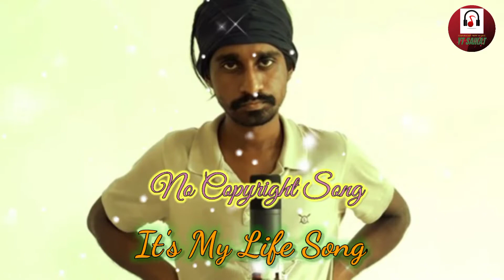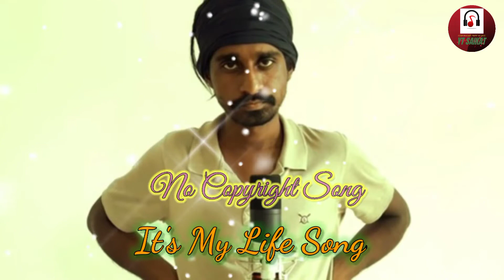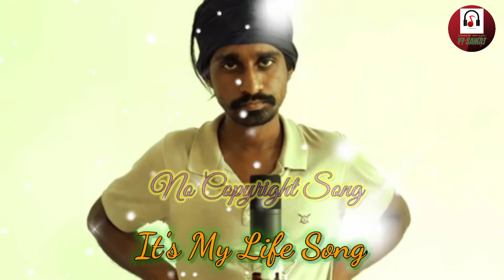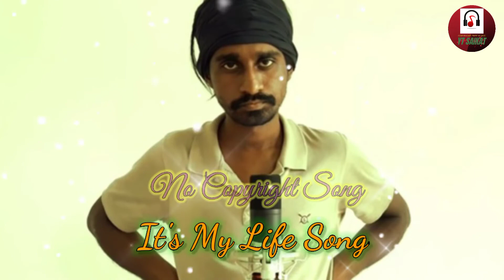It's My Life || Sandaru Sathsara || [No Copyright Song] //YT Saikat 🎶🎵🎶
It's My Life song,(No Copyright),,,,,,,,, 🙂🙂🙂 Feel the music 🎶🎵🎵🎶

 🖋️ Lyrics: IT'S MY LIFE
It's My Life song
it's My Life it's now or never I ain't gonna live forever lyrics
it's My love
it's My Life it's now or never I ain't gonna live forever
it's My love song
it's My Life it's now or never I ain't gonna live forever lyrics whatsapp status
it's My Life no copyright
it's My Life no copyright song
it's My Life no copyright download
it's My Life Sandaru no copyright
it's My Life meme no copyright
it's My Life bgm no copyright
it's My Life funny no copyright